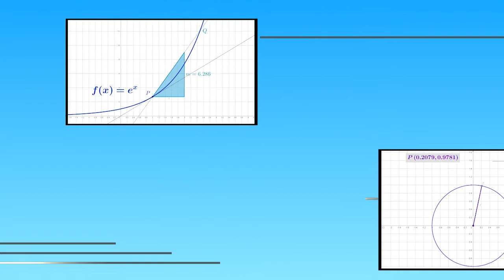PreCalculus Online - Section 10.3 - Ellipses